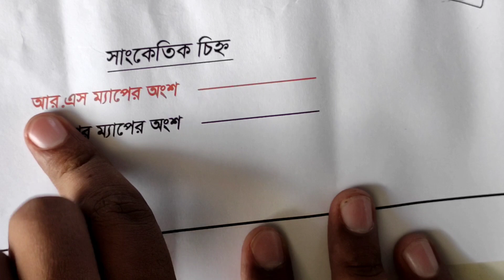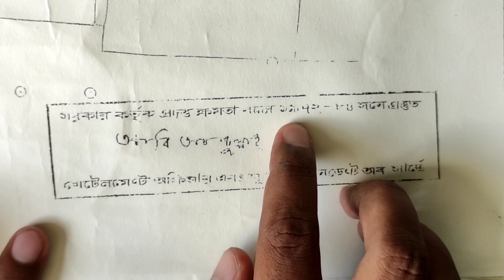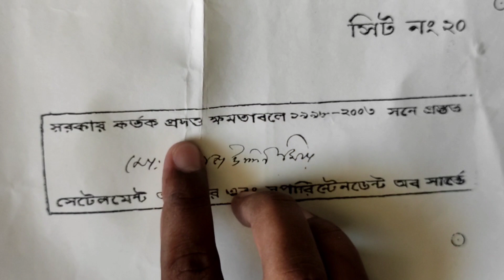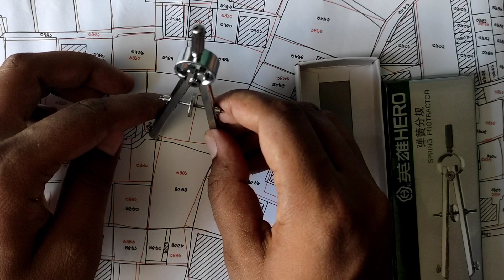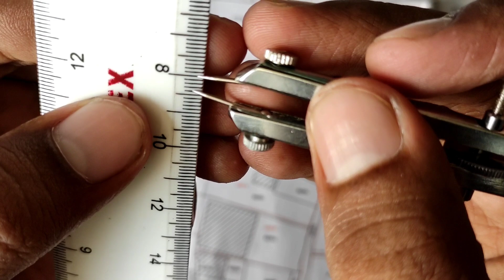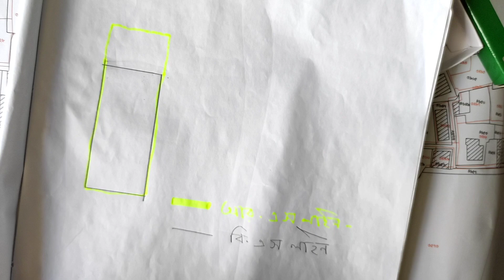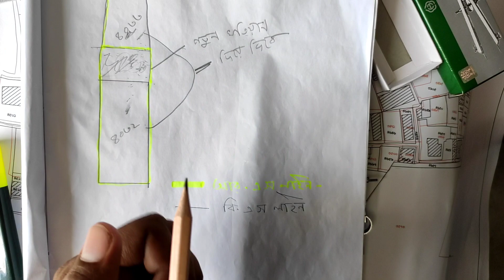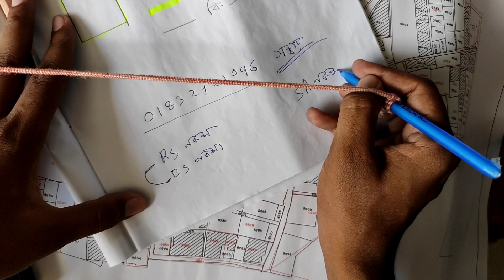মৌজা ম্যাপ সংশোধন করার নিয়ম || মৌজা নকশার প্যান্টাগ্রাফ ||Rules for revising Land mouja map